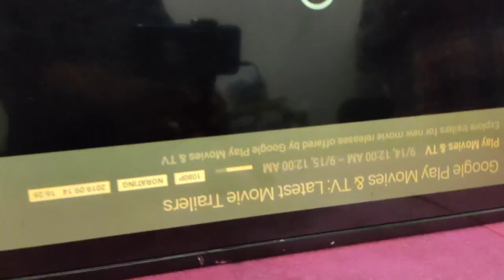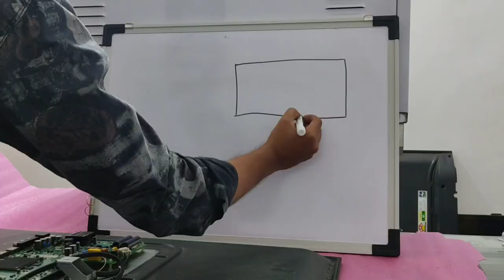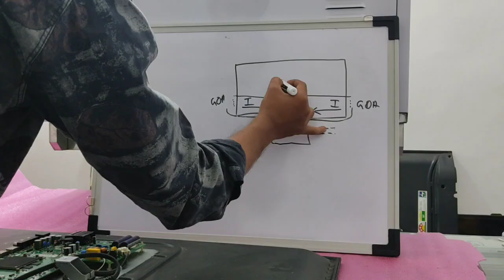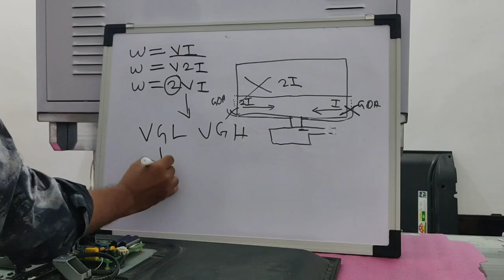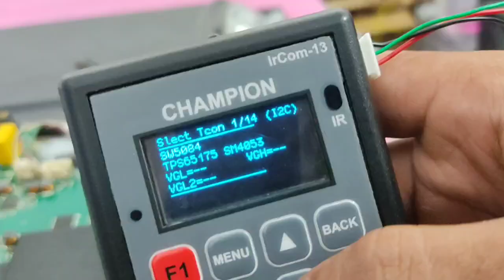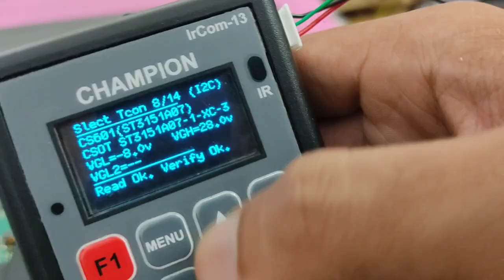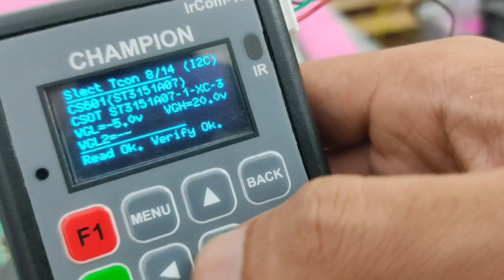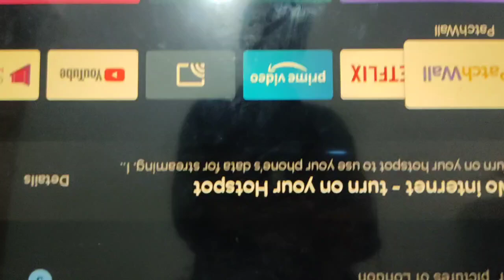After Cutting CKV Line, Display Works for Few Days Only | Reason & Solution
Brand: MI
Model: L32M5-AL
Board: TPD.T950X.PB791
Panel: ST3151A07-1-XC-3

This video explains why the display works only for a few days after cutting the CKV line and shows the solution for it.